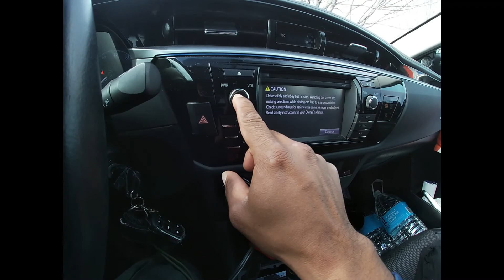VAN PRICE - NEW VEHICLE AFTER NISSAN PATHFINDER SELLING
NEW VEHICLE AFTER SELLING 2006 NISSAN PATHFINDER LICENSE
CBK-2990